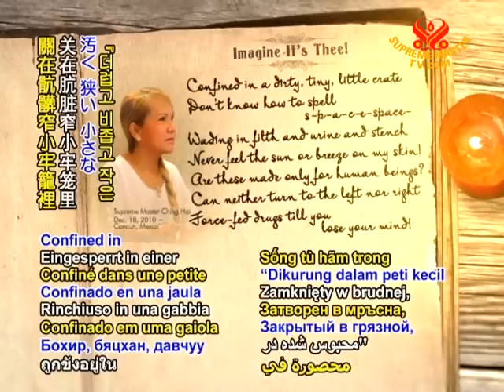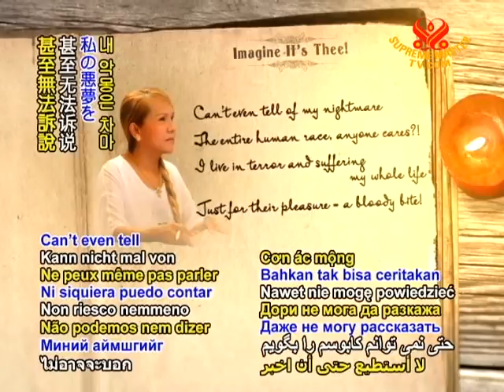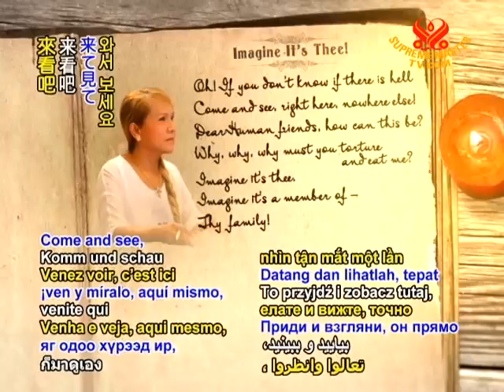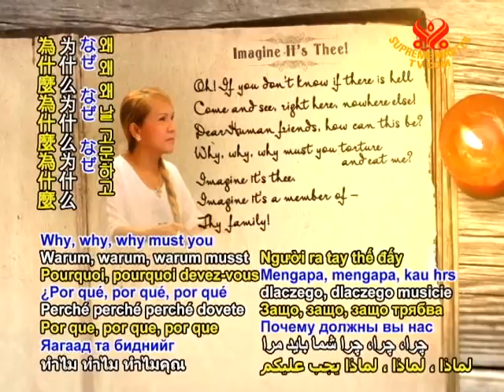Imagine It's Thee - CountDown Day 535 - 7 Aug 2011